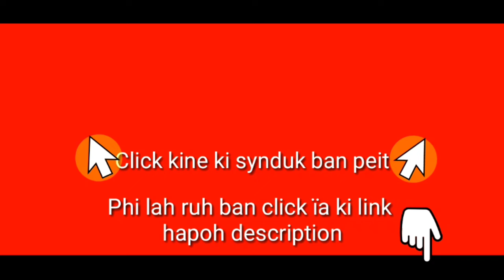Bom ka Israel haduh 45 tylli ki Krem jong ki Hamas | Ïap palat 10 ngut ki Hamas | Khasi video